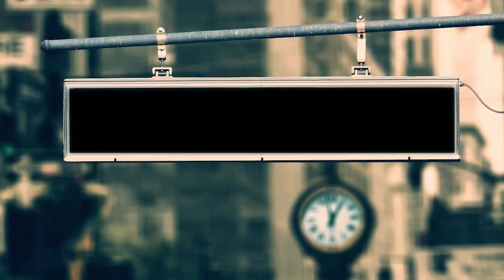HMS Announcements 8.21.23